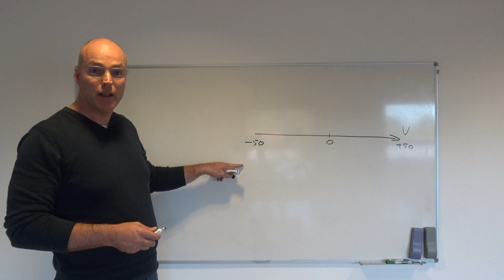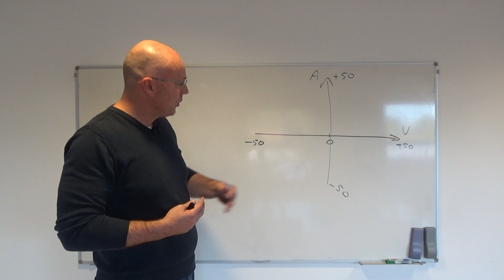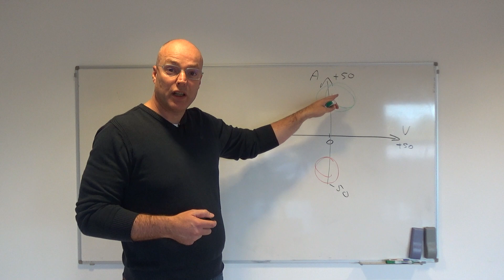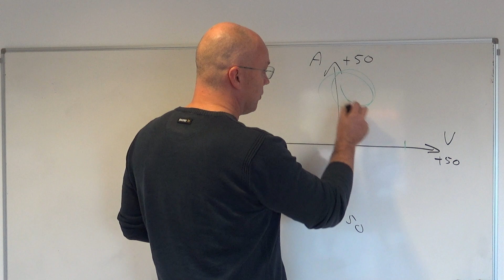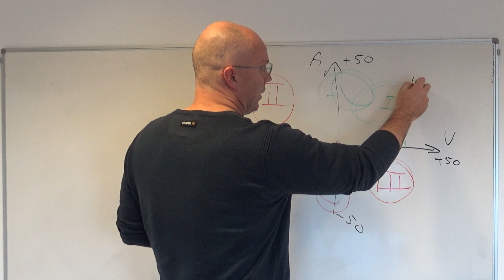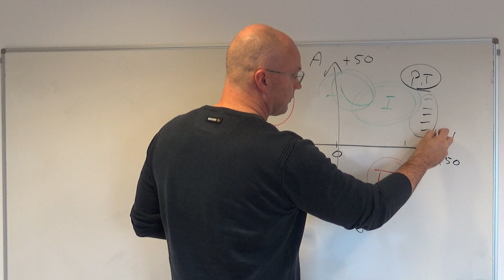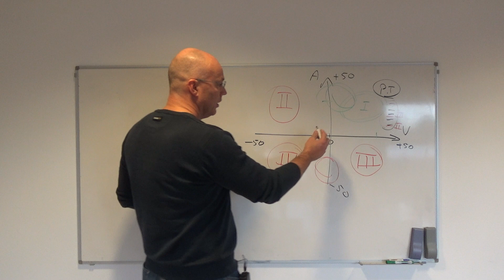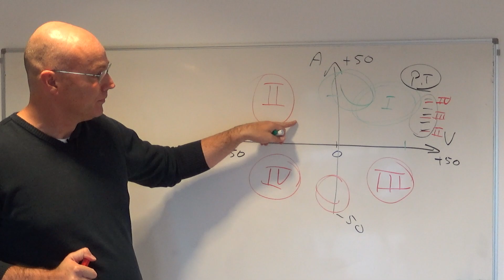Leiderschap autoriteit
In deze video wordt het onderwerp leiderschap besproken met aandacht voor het thema autoriteit. Dat is de kennis en kunde, dan wel deskundigheid of professionaliteit van mensen. Zowel van jezelf als leider als van de teamleden. Nieuwe inzichten worden gegenereerd als mensen hun deskundigheid delen en zoeken naar de realisatie van nieuwe oplossingen voor een doel. Leerprocessen zijn essentieel voor de voortgang. Leiders zorgen er voor dat leerprocessen worden georganiseerd en goed functioneren.

Autoriteit is daarom één van de pijlers van leiderschap. Niet autoriteit in de betekenis van macht of status, maar van kennen en kunnen. Mensen kunnen groeien in hun autoriteit door te leren, bijvoorbeeld via samenwerking, training, opleiding of stage.

Samen met de as voor verantwoordelijkheid ontstaan 4 kwadranten. Dit is het ARP model (wil je meer weten, bel ons even of stuur een e-mail). Leiders werken zelf vanuit kwadrant 1 van het leiderschapsmodel en zorgen er voor dat ook hun teamleden werken vanuit kwadrant 1. Dit is het lerende of transformerende kwadrant, waar mensen samenwerken en zich verbeteren, zodat nieuwe doelen worden gerealiseerd. Dit is het enige succesvolle kwadrant. Werken vanuit andere kwadranten (instellingen) leiden tot stilstand en zelfs achteruitgang.

Meer weten? Volg bij ons een training leiderschap en wordt de leider, die je zelf ook altijd had willen hebben.